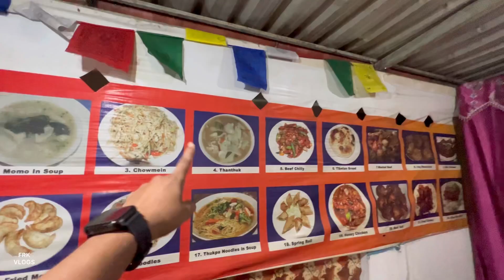വീണ്ടും ഞെട്ടി ! Anupa’s Birthday Cake Surprise Gift and Dinner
Anupa’s Birthday Cake Surprise Gift and Dinner